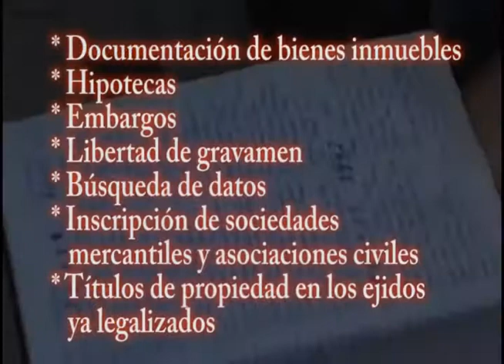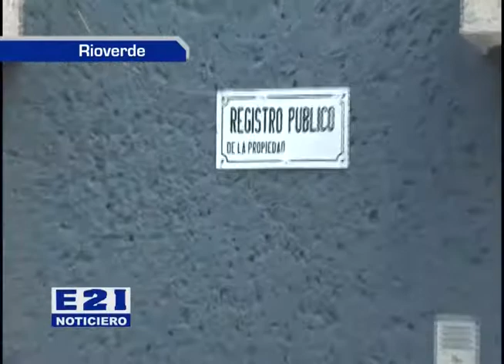sabia usted que en rioverde